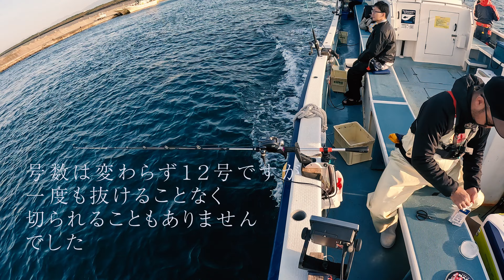【テンビンタチウオ３】＠茅ヶ崎 一俊丸【ちょいむず】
また行ってまいりました。相模湾タチウオ。
少し難しい展開もありましたが、なんとか形になったのではないでしょうか。

手返しだったり、誘いの幅だったり、まだまだ課題はたくさんあるので次に挑戦する時はもっと良い釣りができればと思います。

【Chapter】
0:00 出船準備
02:37 釣り開始
03:32 １太刀〜５太刀
13:26 ６太刀〜１０太刀
34:19 １１太刀〜１３太刀

【Tackle】
ROD : SHIMANO SABER MASTER XR TENBIN 73 MH180/RIGHT

LINE：ダイワ(DAIWA) PEライン UVF棚センサーブライトNEO+Si2

ハリス （テーパー元）：サンライン(SUNLINE) ハリス トルネード ベーシック船 フロロカーボン 3.5号
※在庫なし

ハリス （テーパー先）： サンヨーナイロン ライン APPLAUD Detail大物ハリス 50m

天秤：ダイワ(DAIWA) 快適天秤 スピード Φ1.4-250